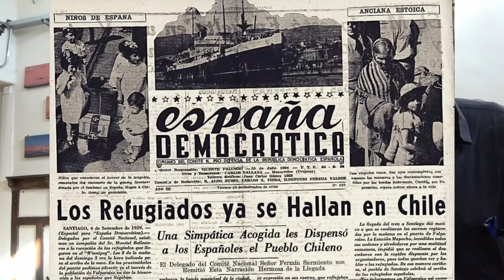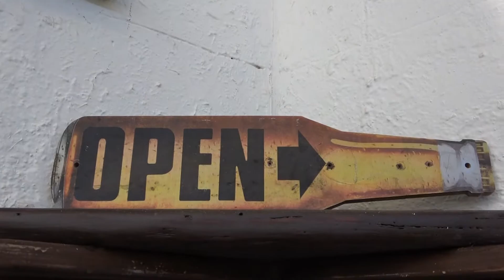LILY DUEÑA DEL WINNIPEG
Restaurant Winnipeg es un espacio de Arte, Encuentros, Comida e Historia. El Winnipeg fue un barco que trajo a Chile el año 39 mas de 2000 refuguados de la guerra civil de España que hicieron un gran aporte al pais. Nuestra carta esta inspirada en platos del mar, comida española, mediterranea, chilena y andina. El restaurant está completamente decorado con obras de arte de gran magnitud y belleza y sus platos delicademente preparados. Av. Italia 1654, Ñuñoa, Región Metropolitana.